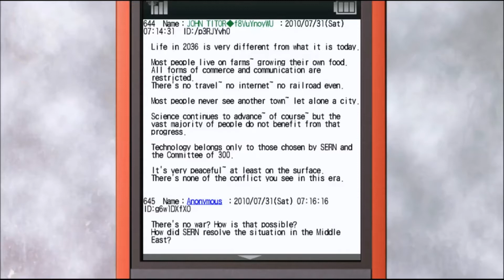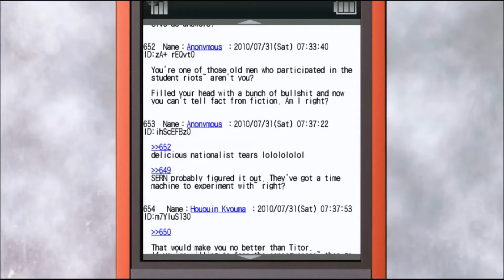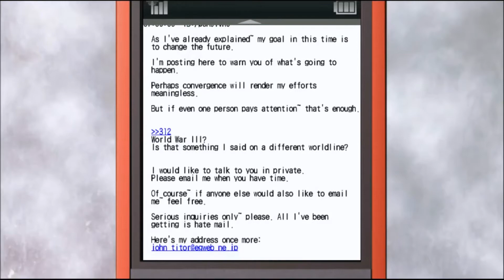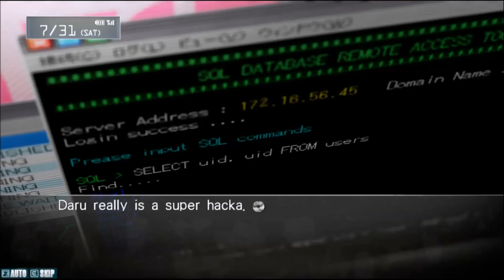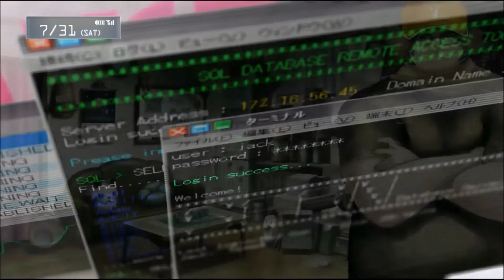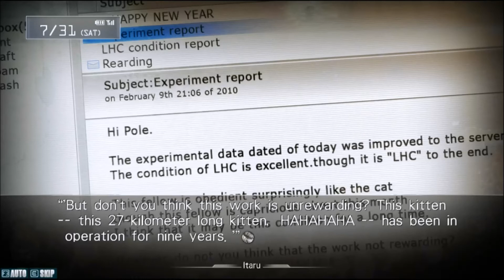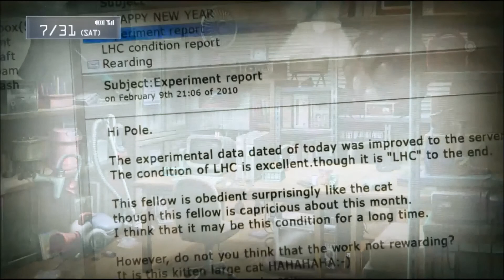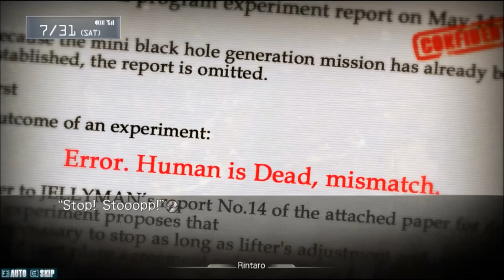TIME TO DECLARE WAR ON EUROPE | Let's Play Steins;Gate Part 10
Let's Play Steins;Gate a time travel adventure in visual novel form. We play as Rintaro, a brilliant and somewhat delusional scientist who is obsessed with the concept of time travel. One day he attends a press conference with that will change his life and very reality forever. The question is will it be for better or worse? Who knows, but we'll do our best to see as we guide him through science, action, and maybe even...love~